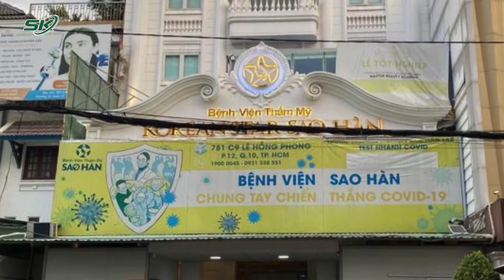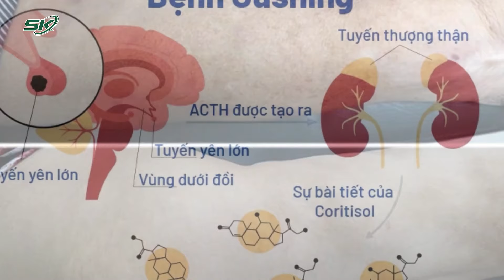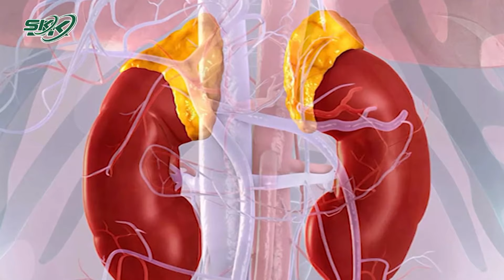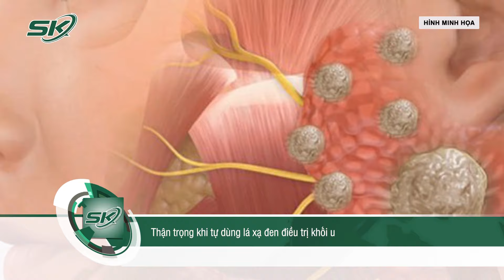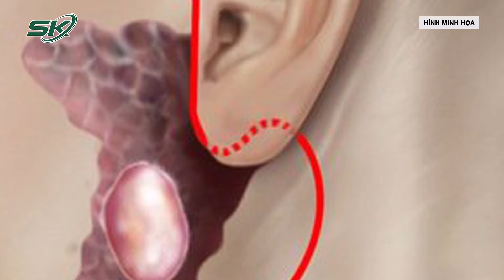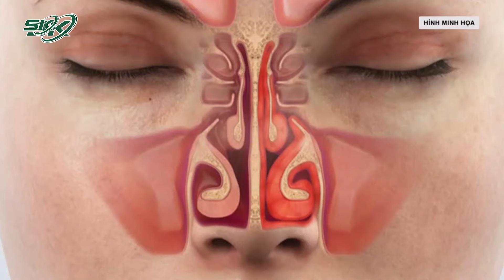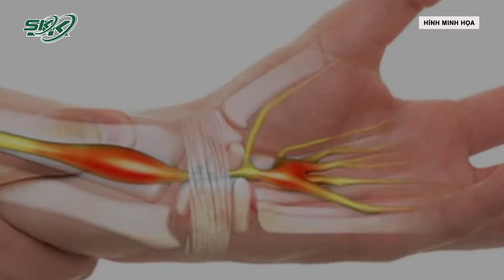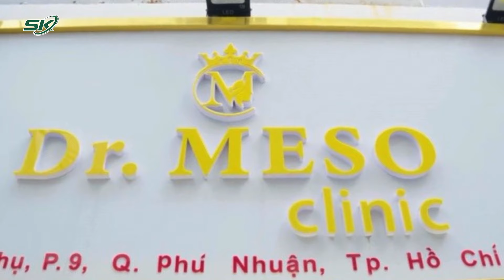Bản Tin Y Tế 9/1: Phẫu Thuật Nội Soi Thành Công Ca Bệnh Cực Hiếm: 'Phổi Trong Phổi' | SKĐS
- Trắng đêm ghép gan cấp cứu, đưa người bệnh thoát lưỡi hái tử thần
- Tự ý tiêm khớp điều trị gout, người đàn ông mắc hội chứng Cushing do lạm dụng corticoid
- Thận trọng khi tự dùng lá xạ đen điều trị khối u
- Phẫu thuật nội soi thành công ca cực kỳ hiếm gặp: 'Phổi trong phổi'
- Phẫu thuật lấy khối u hàm sàng hiếm gặp cho nữ bệnh nhân 70 tuổi
- Cảnh báo ngày càng nhiều người mắc hội chứng ống cổ tay
- Xử phạt hàng loạt cơ sở làm đẹp ở TPHCM
- Hà Nội khuyến khích người dân đeo khẩu trang nơi công cộng để phòng, chống dịch bệnh